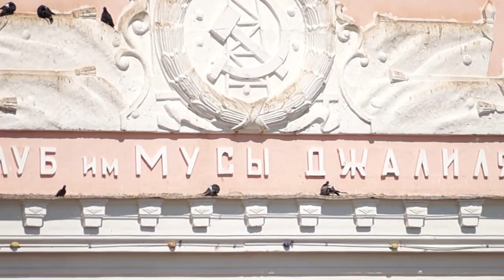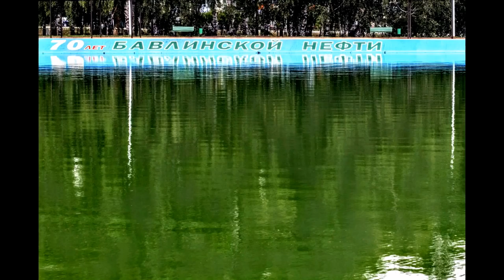Зарисовки о Бавлах . Город в Лесу Город Нефтянников